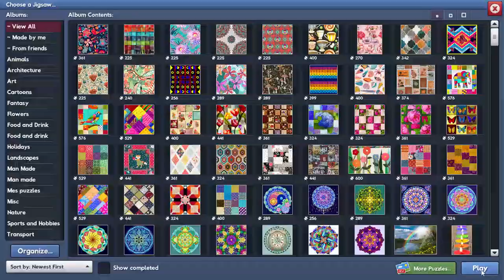Zigzag Pattern in 24min12s